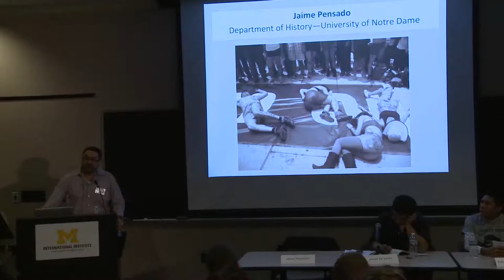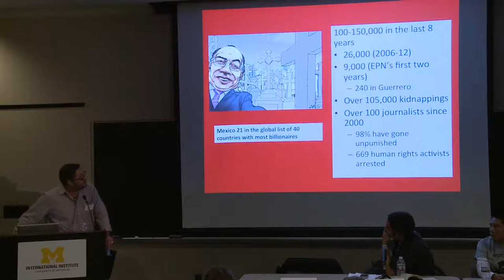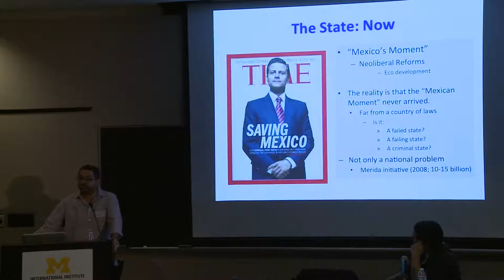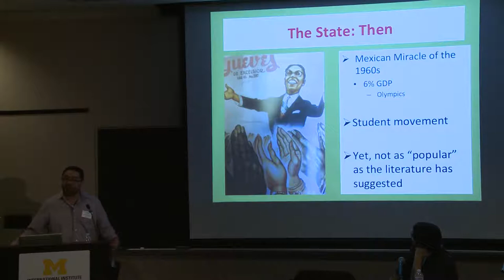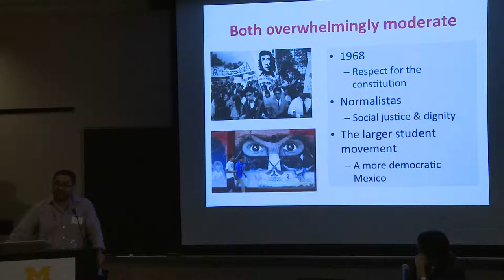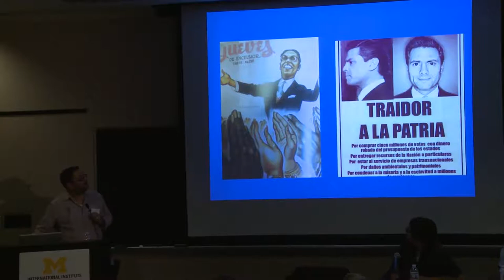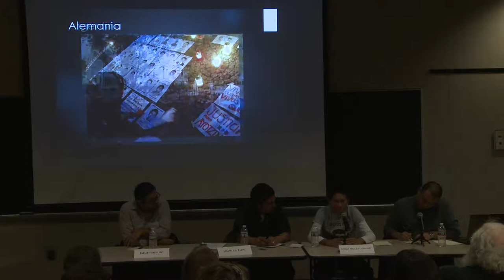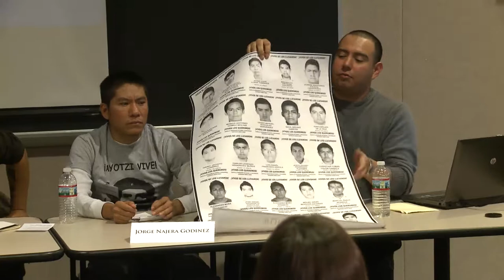Mexico's Missing 43: What Happened to the Students in Guerrero?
Recorded on November 3, 2014, at the University of Michigan

Speakers: Jaime Pensado, Jorge Najera Godinez, and Jason De Leon

On September 26th, 2014, local police from the state of Guerrero opened fire against a group of students from the Rural Training School of Ayotzinapa. Six people were killed during this attack and forty-three students disappeared after having been forcefully taken away in police cars. Today, the whereabouts of the forty-three students are still unknown and over a dozen mass graves have been found in Guerrero and other nearby states. A massive social movement has emerged as a direct result. Young students have taken a leading role in this movement. Not only have they exposed the corruption and weakness of the state, but they have also demanded a safer and more democratic Mexico. This panel analyzes the student movement and violence in Mexico, providing a historical, social, and political context that will help us gain a better understanding of such violent events and grassroots movements in Latin America.